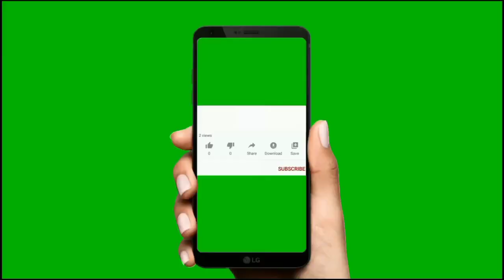Netherlands Seasonal Worker Visa 2023🇳🇱|Move with family|No IELTS needed